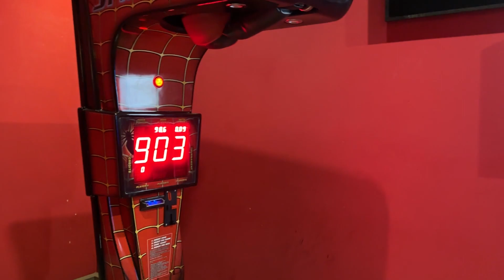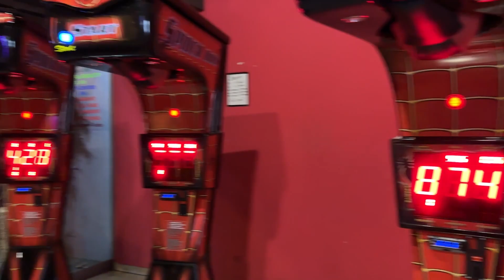Köln mit den Jungs 🔥- Vlog!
Ich war übers Wochenende mit den Jungs in Köln, wir haben ordentlich gebechert und euch mitgenommen. Ich hoffe sehr, dass der Vlog euch gefallen wird :)

Über ein Kommentar würde ich mich ebenfalls
sehr freuen, da es mich motiviert weiter YouTube durchzuziehen. 💪